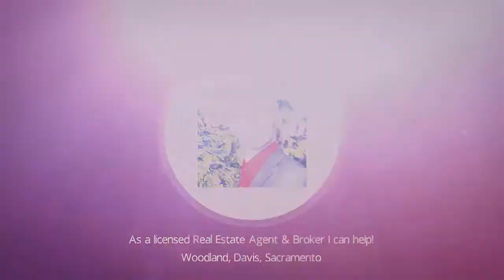Homes For Sale - Woodland California Real Estate Companies - Need help buying a home?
Visit website | RealEstateHomesCalifornia.com Skylar Kershner - Johnson Real Estate

The Woodland California Real Estate Market is constantly changing. You need a local Woodland real estate company with an agent/broker professional that understands the industry and is positioned to stay ahead of the game! Skylar Kershner born and raised locally in the area along with the counties rich traditions. Starting from a small family based company he has climbed the ladder of success and is on track to become one of the areas youngest brokers. Handling every aspect it takes to run a real estate company himself from buying, selling, property management services, bookkeeping, taxes, website design, marketing, etc. He has a tremendous amount of service to give in the real estate industry. Making sure that the public knows your home is for sale or rent through innovative marketing techniques to attract potential buyers and renters. When you work with Skylar, whether you're a first time home buyer, investor, seller, or acquiring veterans assistance, you can be assured that he will take the time to know you and your goals! Providing you excellent service followed by honest answers. As.one of the preeminent real estate professionals in the community you can be assured the finest service available. Johnson Real Estate will prove it to you!

Areas Serviced: Woodland CA, Davis CA, Sacramento CA, Esparto CA, Vacaville CA,  and surrounding areas